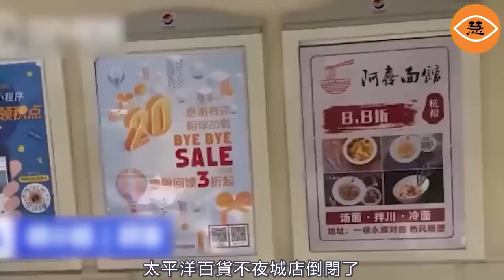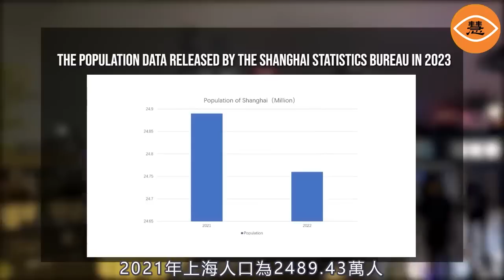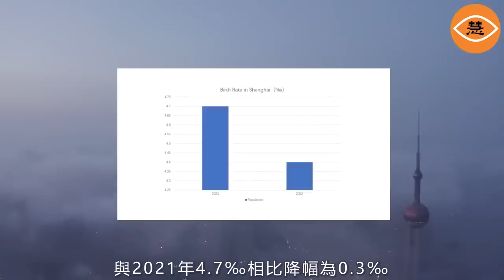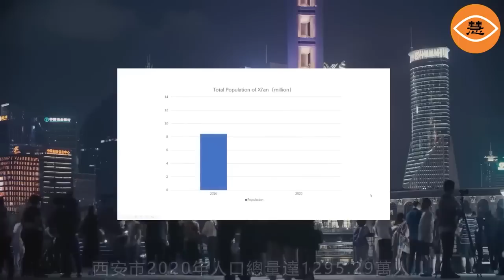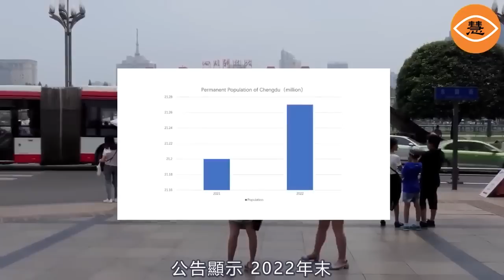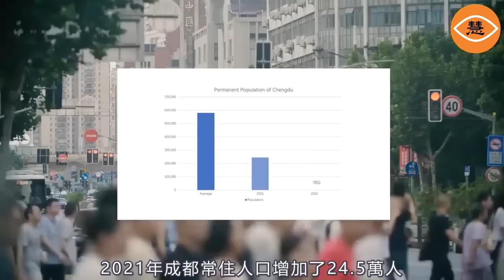上海人口大逃亡 1年減13萬 豪宅小區裡的外國人不見了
上海 在中國 COVID-19 爆發時，於2022年3月開始 封城 ，直到6月25日才恢復正常，3個多月間，上海經濟 活動如同按下暫停鍵，曾經充滿活力的大都市宛若孤城。如今，儘管官方宣布放棄 清零政策 ，但昔日繁華的上海還在陣痛中恢復，一些外賣小哥、農民工和最苦打工人不得不在車站、ATM機等地過夜。而收費的橋洞還是第一次聽說。